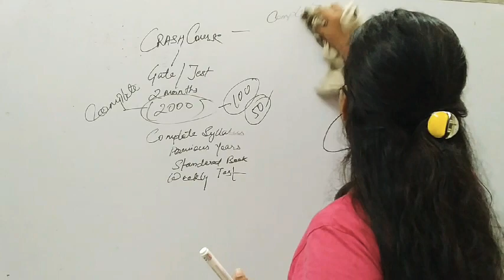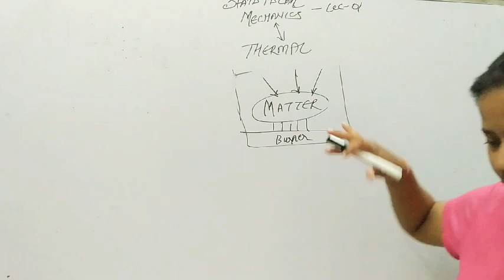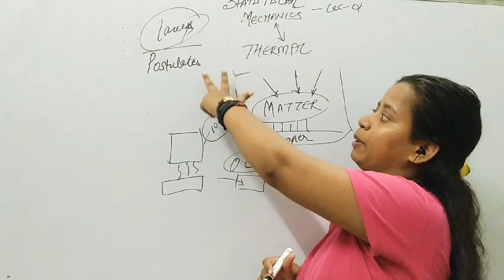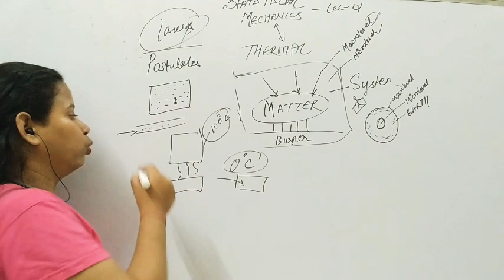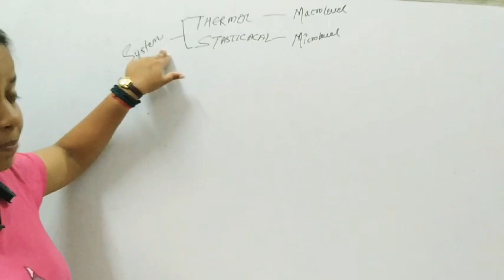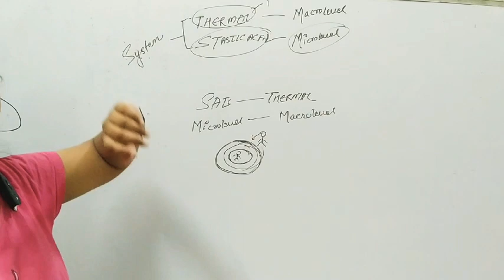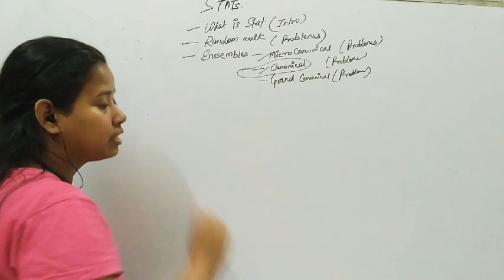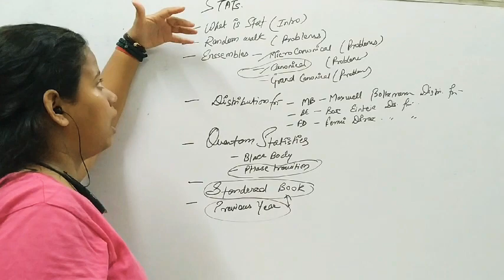Lecture- 01( Statistical Mechanics)Crash Course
This is introduction to statistical mechanics  and relation between Thermal and Statistical Mechanics